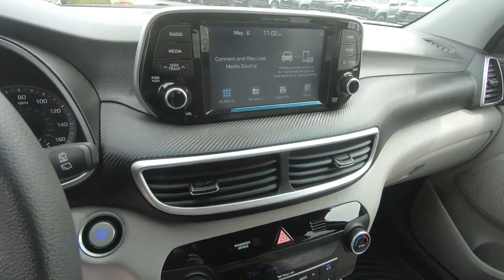Used 2021 Hyundai Tucson SEL AWD SUV For Sale In Brook Park, OH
to view this Used Black Noir Pearl 2021 Hyundai Tucson SEL AWD for sale in Brook Park, Ohio.

Stock# 11025CT

DESCRIPTION:
Black Noir Pearl 2021 Hyundai Tucson SEL AWD 6-Speed Automatic with Shiftronic 2.4L I4 DGI DOHC 16V **Accident Free CarFax History**, Exterior Parking Camera Rear, Radio: AM/FM/SiriusXM Audio System.